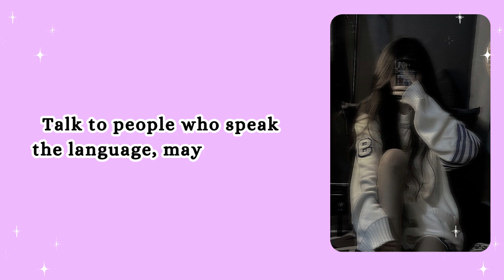How to learn a new language by yourself at home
sub: 1070